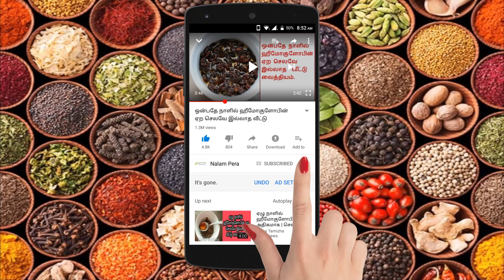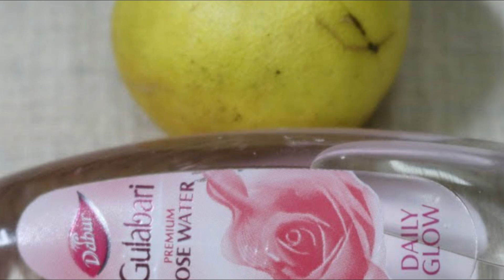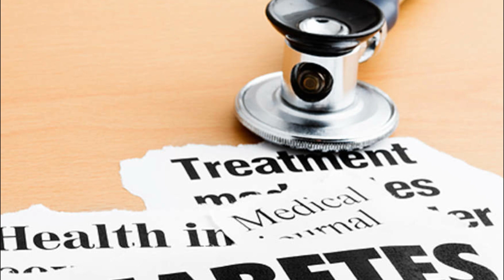பித்தவெடிப்பை நிரந்தரமாக நீக்கும் வீட்டு வைத்தியம் | mmediate remedy for cracked heel.